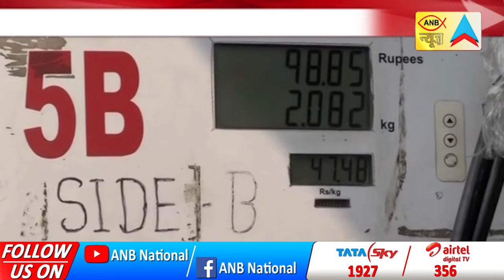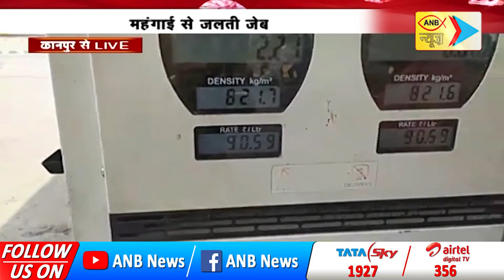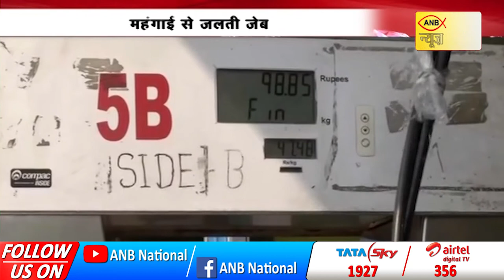महंगाई ने तोड़ी आम आदमी की कमर कच्चे तेल के दाम में फिर लगी आग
कच्चे तेल की कीमतों में एक बार फिर से आ लग गई है. अंतरराष्ट्रीय स्तर पर कुछ घंटों में ब्रेंट क्रूड के दाम बढ़कर फिर से 80 डॉलर प्रति बैरल के नज़दीक पहुंच गए. इसी के बाद घरेलू बाजार में देश की ऑयल मार्केटिंग कंपनियों ने पेट्रोल और डीज़ल के दाम बढ़ाने का ऐलान किया है. दिल्ली में 2 अक्टूबर को एक लीटर पेट्रोल की कीमत बढ़कर 102.14 रुपये हो गई है. वहीं, डीजल के दाम बढ़कर 90.48 रुपये प्रति लीटर पर हो गए हैं. आपको बता दें कि इस हफ्ते में पेट्रोल यानी सोमवार से लेकर शनिवार तक 90 पैसे प्रति लीटर महंगा हो चुका है. कई ऐसे राज्य हैं जहां पेट्रोल के दाम ने सेंचुरी का आंकड़ा पार कर लिया है इन राज्यों में बिहार, मध्यप्रदेश, राजस्थान, महाराष्ट्र, आंध्र प्रदेश, तेलंगाना, कर्नाटक, ओडिशा, जम्मू-कश्मीर और लद्दाख शामिल हैं. इन सभी राज्यों में पेट्रोल की कीमत 100 रुपये प्रति लीटर के पार चली गई है. न्यूज एजेंसी रॉयटर्स के मुताबिक, ओपेक+ की बैठक 4 अक्टूबर यानी सोमवार को होगी. इस बैठक से पहले कई तरह के कयास लगाए जा रहे है. माना जा रहा है कि बैठक में कच्चे तेल का उत्पादन घटाने की तैयारी है. हालांकि, अभी तक कोई फैसला नहीं हुआ है. लेकिन इन्हीं खबरों के चलते कच्चे तेल की कीमतों में तेजी लौटी है. आने वाले दिनों में ये तेजी बरकरार रह सकती है.आपको बता दें कि भारत में डीजल और पेट्रोल की कीमतें तय करने का काम तेल कंपनियां करती हैं. कीमत तय करने में विदेशी बाजार में क्रूड ऑयल के दामों का बड़ा रोल होता है. तेल कंपनियां, क्रूड ऑयल की 15 दिनों की औसत कीमत और डॉलर के मूल्य के आधार पर पेट्रोल-डीजल की कीमतें तय करती हैं.